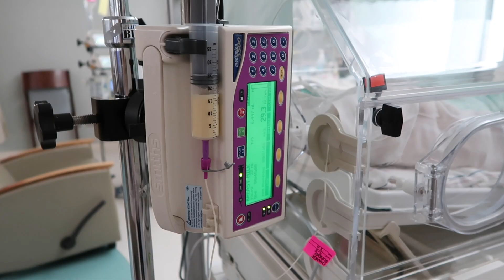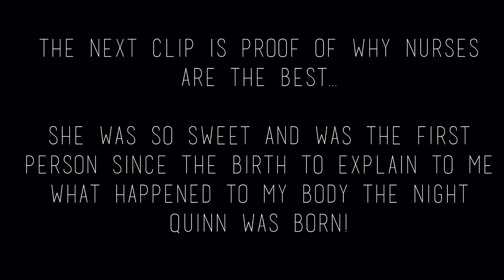DAY IN THE LIFE WITH A NICU BABY! Born at 33 weeks! :)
Hey everyone!! Hope you enjoy seeing a little of what it's like to have a baby in the NICU!  Although we would've loved to have our baby home with us we really had the best experience there! Have an amazing week! :) -Cara

"For his anger endureth but a moment; in his favor is life: weeping may endure for a night, but joy cometh in the morning." -Psslm 30:5

Camera used in this video